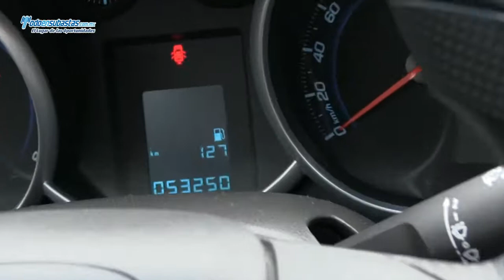CHEVROLET Cruze Paquete M A/A CD Rines de Aluminio / 2012